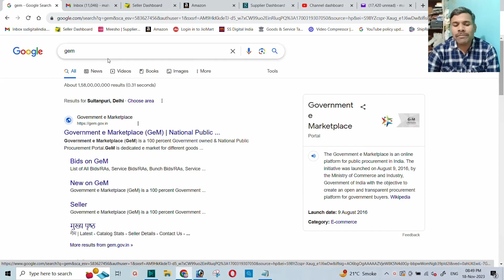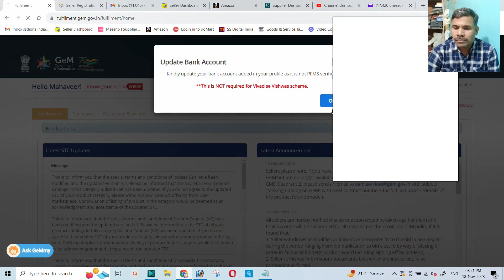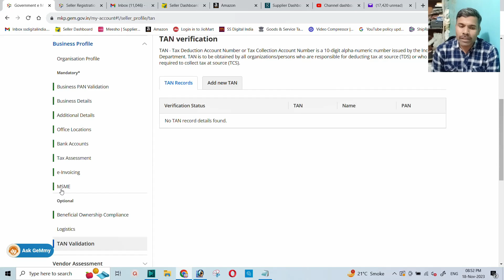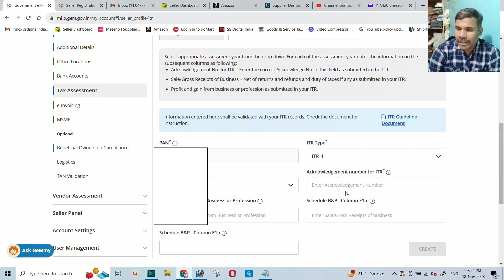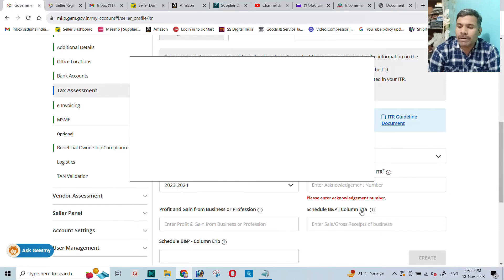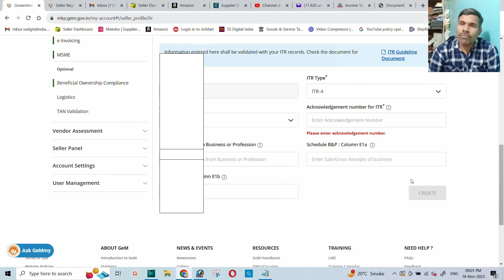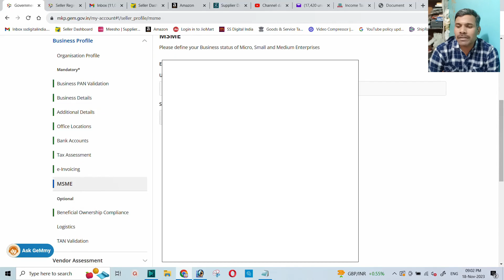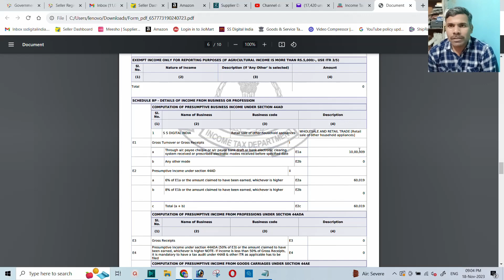100% Profile Completion on GeM Portal !!!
100% Profile Completion on GeM Portal !!!